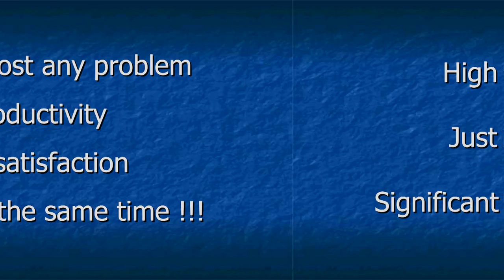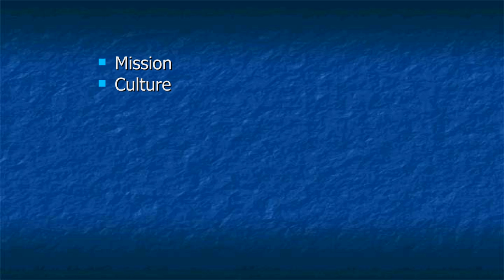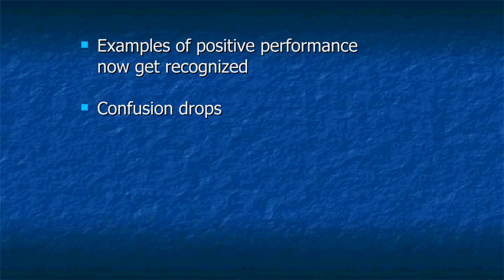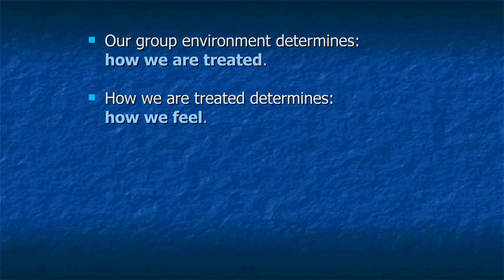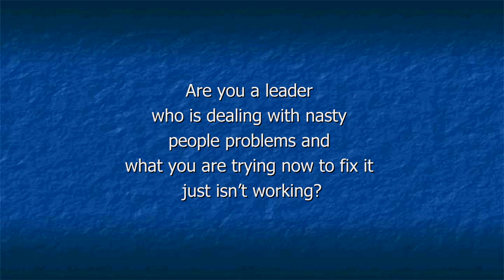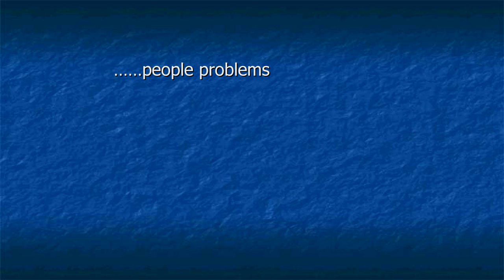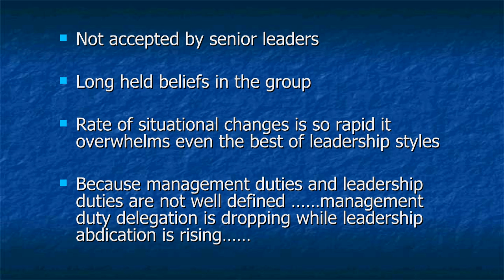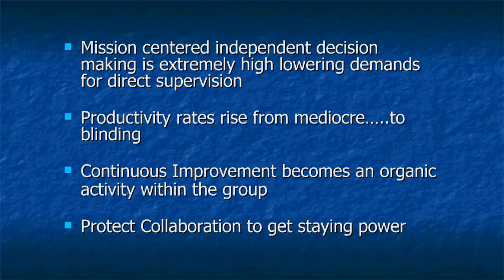The Lost Art of Collaboration